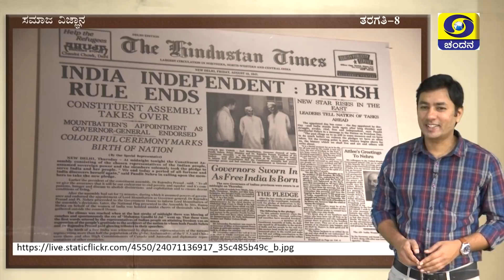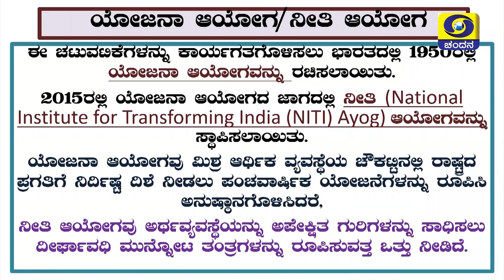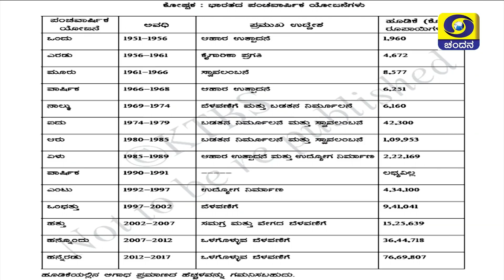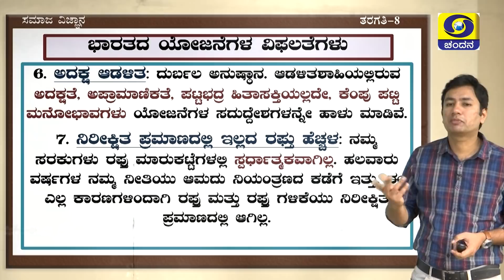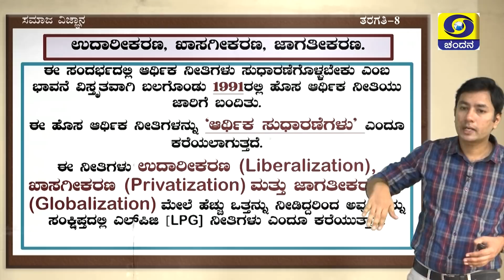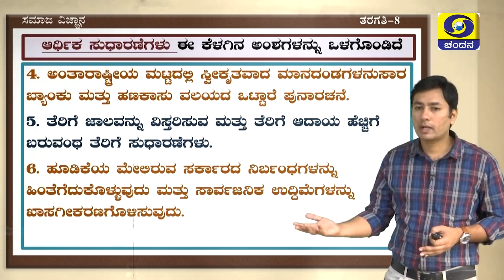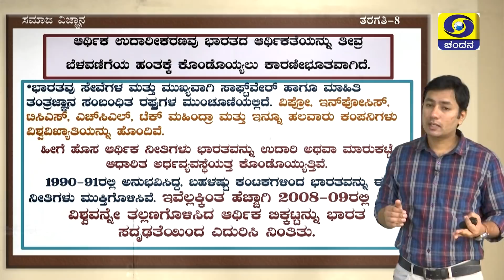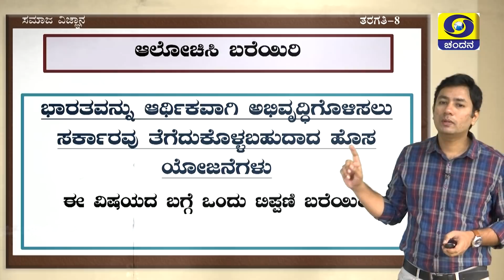8th Class | Social Science | Day-97 | 11.30AM to 12PM | 25-12-2020 | DD Chandana